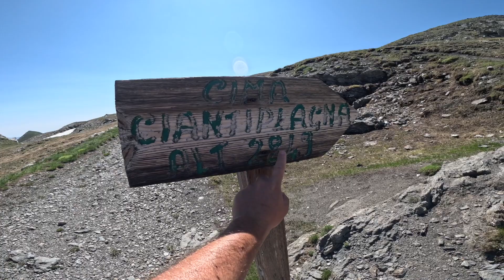WILD PIEMONTE -Trekking in val Chisone su Cima Ciantiplagna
in questo video vi porto con me in un trekking assolutamente da fare. andiamo sulla cima Ciantiplagna sullo spartiacque tra la val Chisone e la Val Susa. una cima che vi regalerà una vista da cartolina sulle nostre montagne !
buona visione!